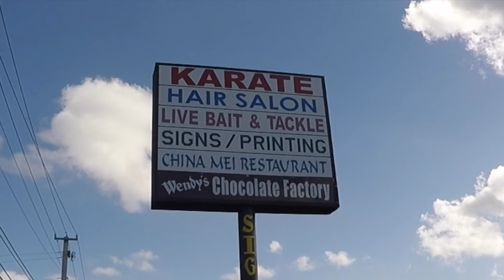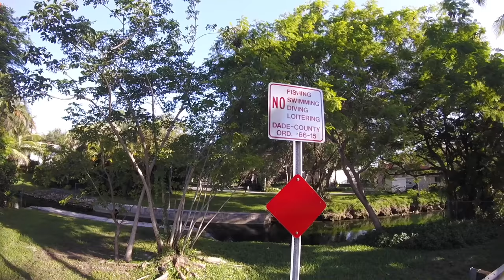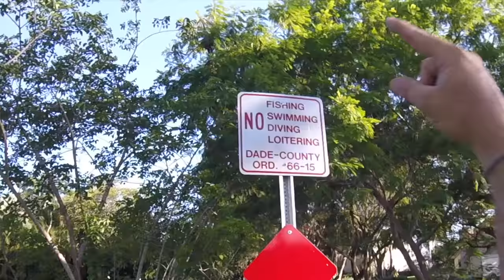Monster Mike and Chad Hoover - Peacock Bass Fishing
I headed down to Florida to do some bass fishing enroute to ICAST and some peacock bass fishing with Monster Mike (Instagram - @monster_mike86) down in Miami before the show. We were filming an episode of Kayak Bassin TV, but the cameraman had a delayed flight so we decided to head out and chase the peacocks for the evening.

Follow Monster Mike on Instagram - @Monster_Mike86